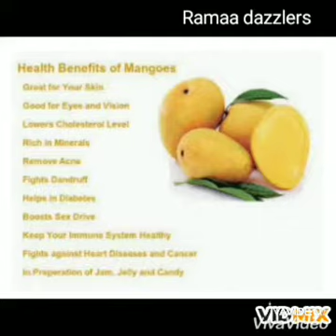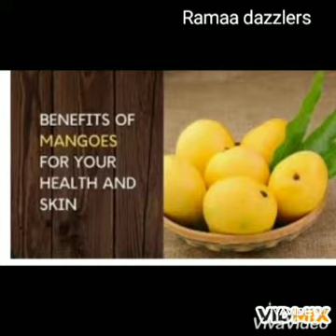Health benefits of Mangoes 🥭🥭